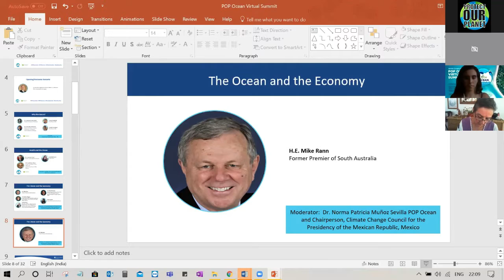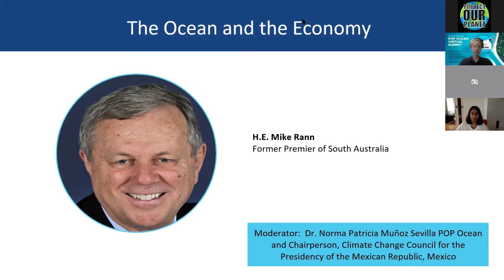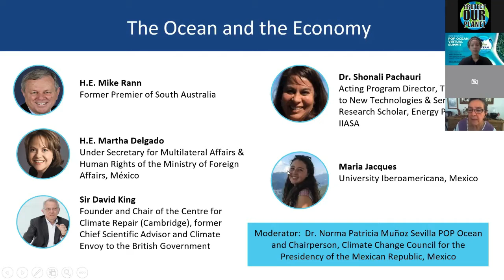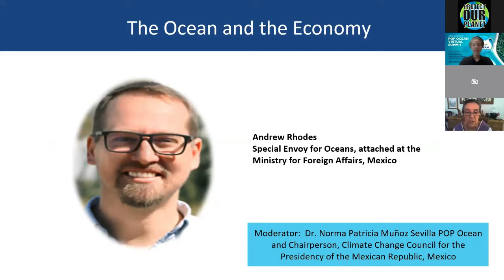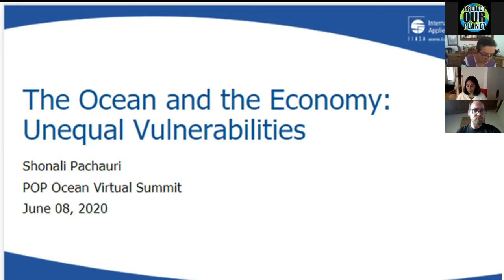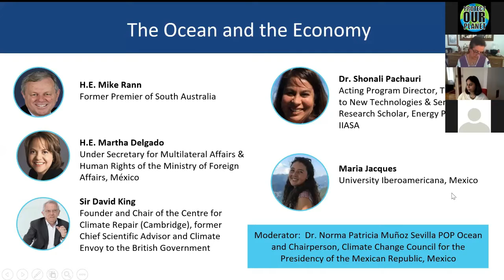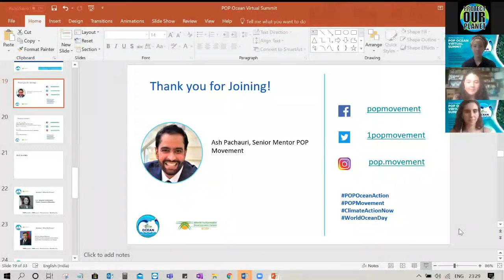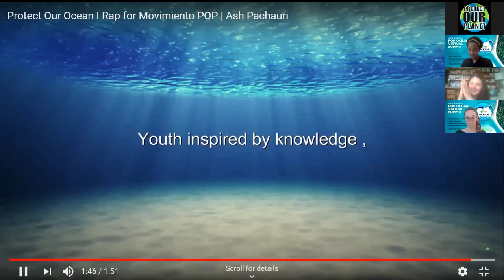Ocean and the Economy - POP Ocean Virtual Summit | World Ocean Day 2020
The current session will deliberate the economic implications of ocean-related environmental issues. The “Blue Economy and Blue Ecology” will be discussed, while exploring sustainable marine and coastal tourism as a livelihood. These issues will be discussed in the context of climate change, climate justice, and the impact of sea-level rise on the global economy.

POP Ocean Virtual Summit:

8 former heads of state attend the POP Ocean Virtual Summit on World Ocean Day to celebrate voices and amplify advocacy for sustainable protection of marine biodiversity. The global leaders and former heads of states, specifically from coastal and small-island nations discuss, deliberate, and inspire action on the vast realm of marine conservation.

The keynote speakers include His Serene Highness Prince Albert II, Monaco (special address), H.E. Ameenah Gurib-Fakim, Former President of Mauritius, H.E. Jose Manuel Barroso, Former President, European Commission and Former Prime Minister of Portugal, H.E. Lawrence Gonzi, Former Prime Minister of Malta, H.E. José Ramos-Horta, Former President of East Timor and Nobel Peace Prize (1996) Winner, H.E. Martha Delgado Peralta, Under Secretary for Multilateral Affairs and Human Rights of the Ministry of Foreign Affairs, México, H.E. Mike Rann, Former Premier of South Australia, Sir David King, Founder and Chair of the Centre for Climate Repair (Cambridge), former Chief Scientific Advisor and Climate Envoy to the British Government, and others, including the young leaders of the POP Movement from around the world.

In view of bringing forth a new generation of ocean advocates, the veteran leaders participate alongside young people promoting cross-generational solidarity and learning.